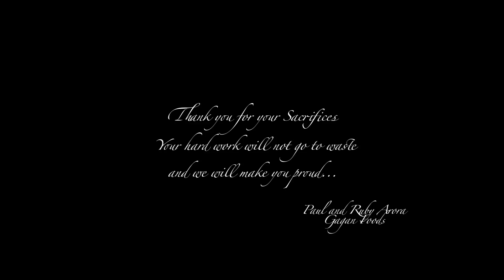The Present - 100 Year Journey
A selection of interviews of South Asian community members representing "the present", produced for the 100 Year Journey launch gala on November 29th at the Fairmont Pacific Rim, Vancouver.